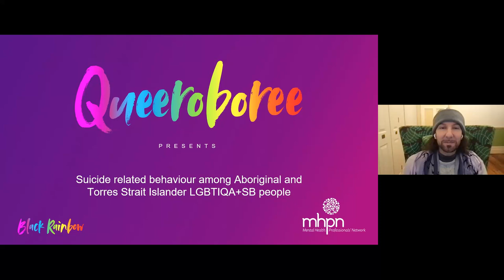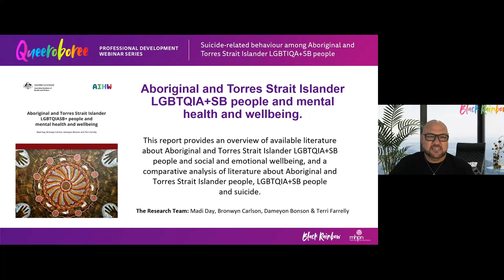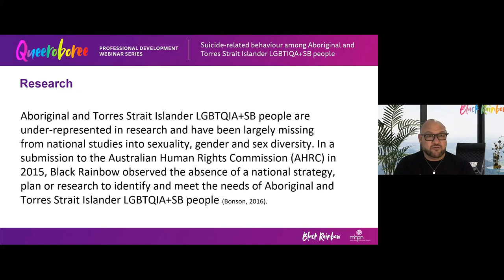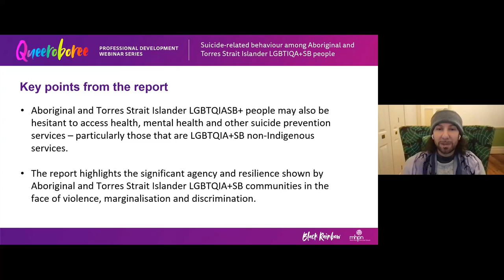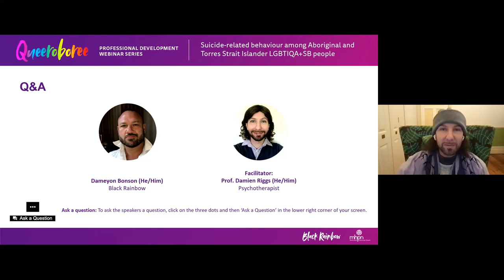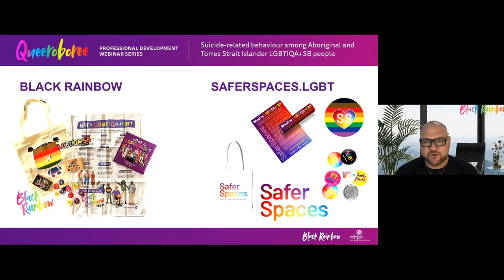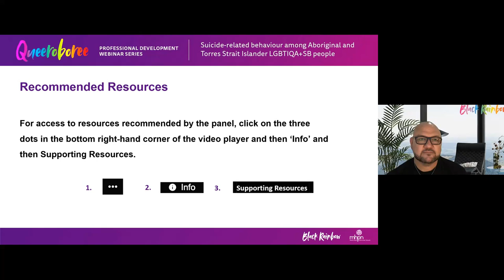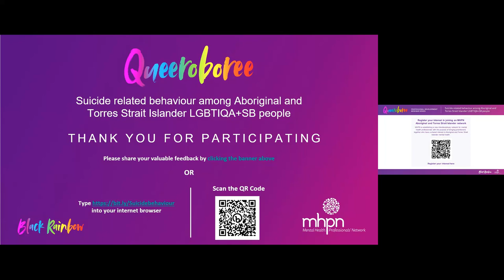Suicide-related behaviour among Aboriginal and Torres Strait Islander LGBTQIA+SB people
This webinar explores research, led by Madi Day, on suicide-related behaviour and examines social, cultural, emotional well-being, and protective factors associated with suicide among Aboriginal and Torres Strait Islander LGBTQIA+SB people.

Access the slides, research study, transcript and supporting resources on our